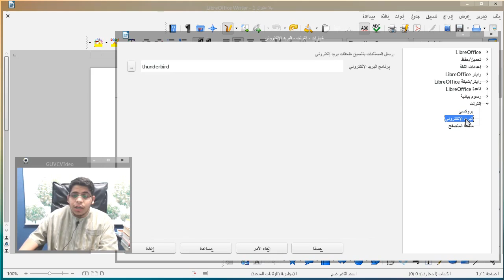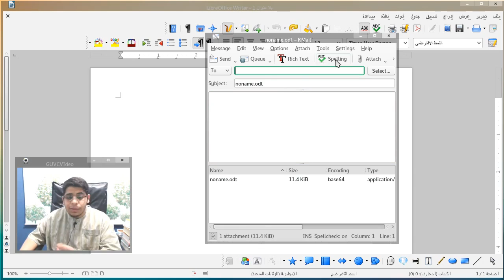9) خيارات الإنترنت | LibreOffice